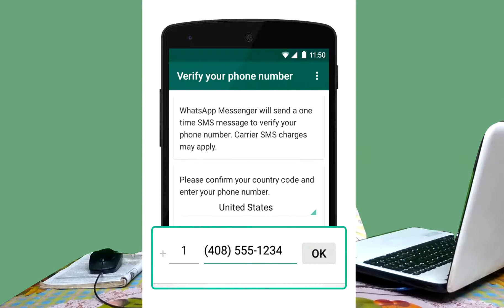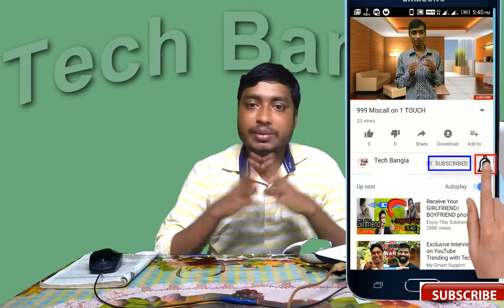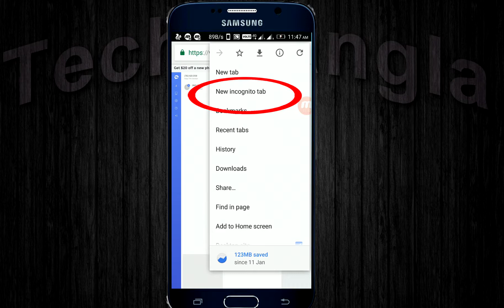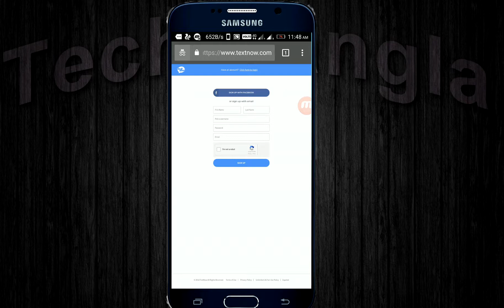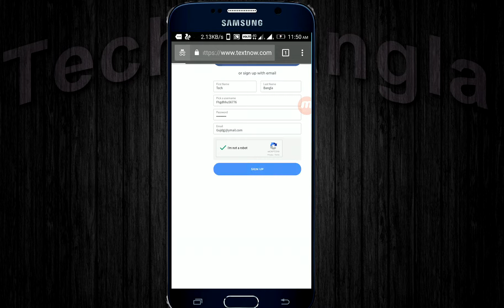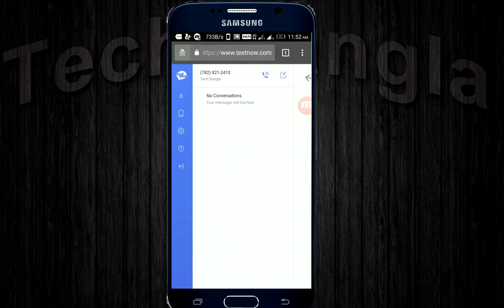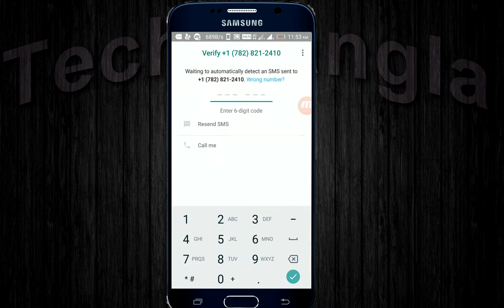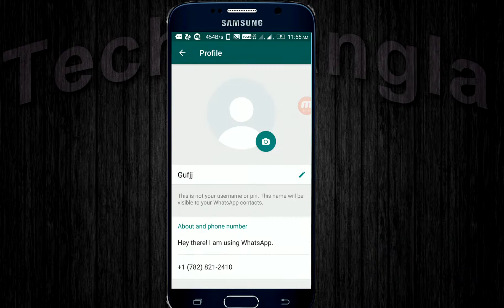WhatsApp Account খুলুন U.S. +1 Number দিয়ে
Create a fake WhatsApp Account using a fake number. Sounds like a joke but in this post we're gonna show the same, using a Website. So stick round
How do I get US number for free?
Ans-Just use the abobe software and site use it. it also free us number for whatsapp verification
How to get Free Unlimited USA Phone Number?
Ans-Just create a new account every time.